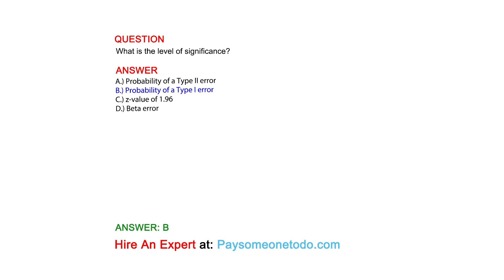What is the level of significance?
QUESTION

ANSWER
A.) Probability of a Type II error
B.) Probability of a Type I error
C.) z-value of 1.96
D.) Beta error